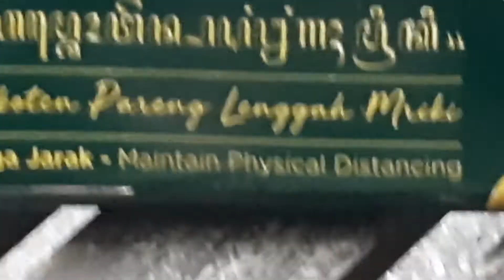ini video kecenya aga kakak dan mama